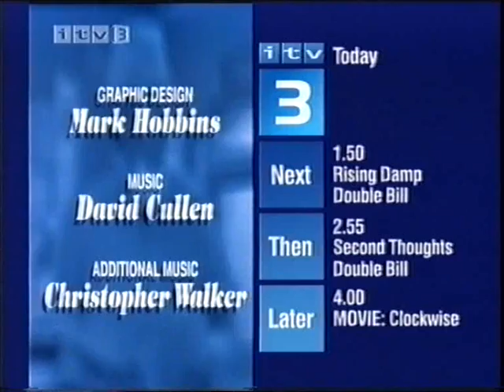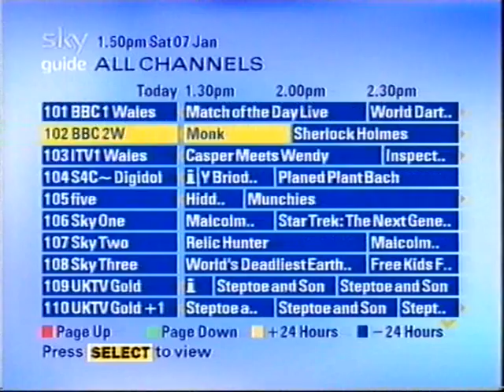ITV3 Continuity Ads 07-01-06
ITV3 continuity and adverts plus a peek at the Sky EPG January 7th 2006. I find the Picture Loan ad highly annoying.

ITV3 Today.
Surface Promo.
ITV3 Break Bumper.
The AA.
Memoirs of a Geisha Movie Trail.
Saniflo.
James Villas Holidays. (Incomplete).
Sky EPG.
Confused.com. (Incomplete).
Picture.
Midsomer Murders Collection.
ITV3 Ident.